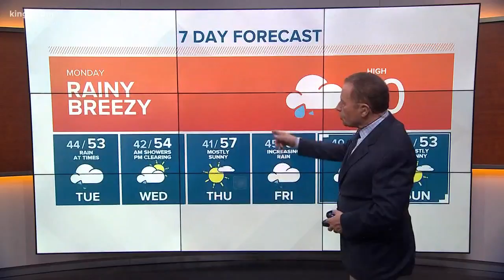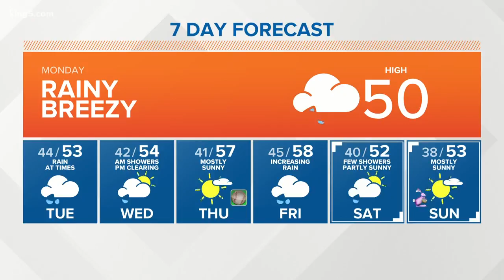First Alert Weather - March 26